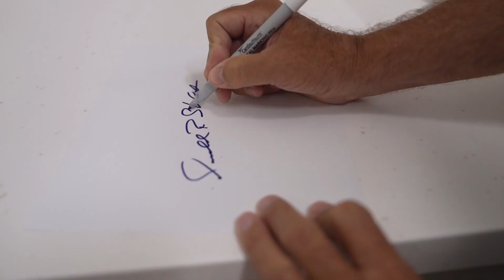Incisionless brain surgery to ease tremors comes to Michigan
Doing brain surgery without any incisions-- it sounds like science fiction, but Corewell Health in Grand Rapids performed the first focused ultrasound procedure in Michigan last month.